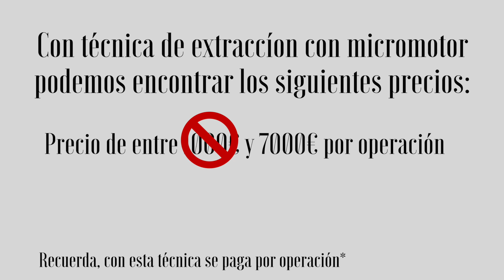¿QUÉ CUESTA UN TRASPLANTE DE PELO?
Ten un poco de paciencia. Intento contestar lo antes posible :)